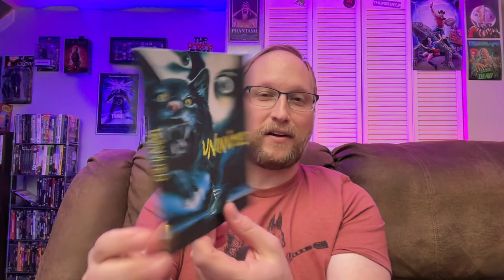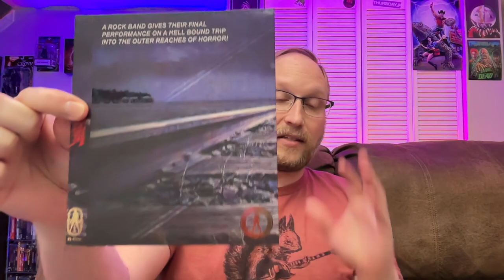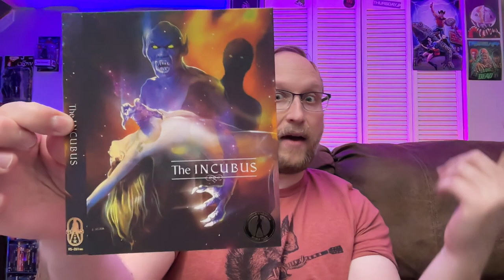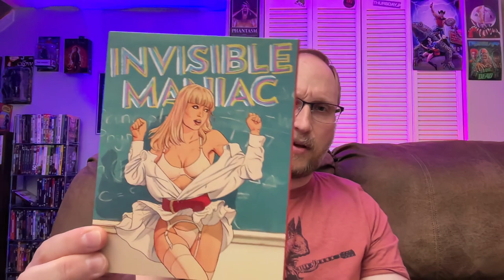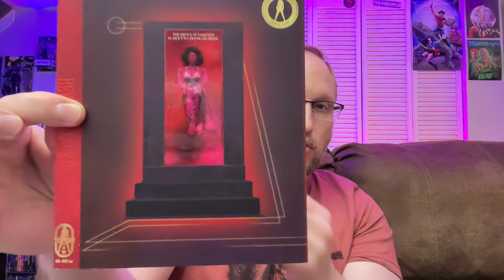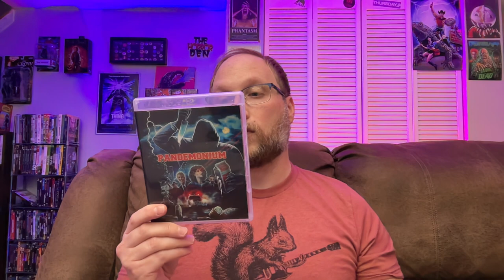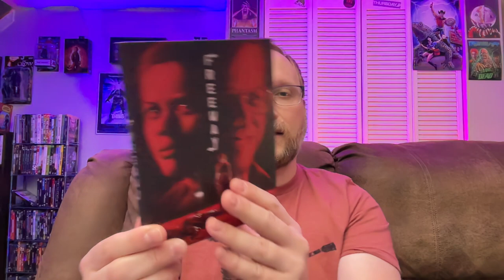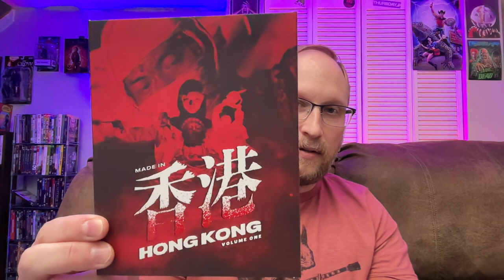Vinegar Syndrome Haul (2023 Black Friday Sale)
Carlin goes over a portion of what he picked up for the Vinegar Syndrome 2023 Black Friday Sale.